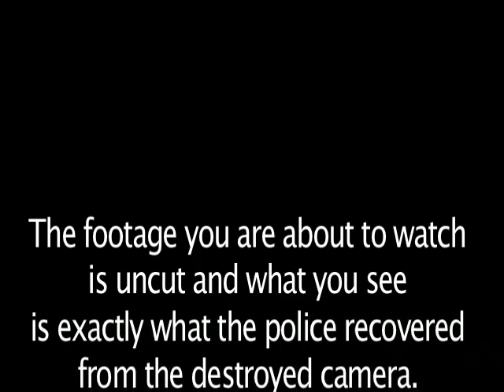Surfing Hollister Ranch (Top Secret Path)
The secret way to get into Hollister Ranch.